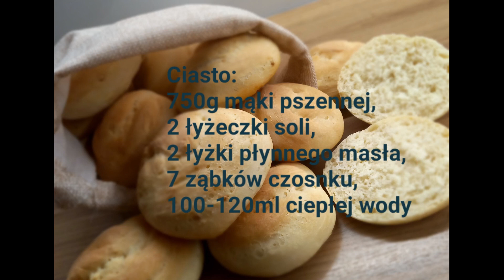Smaczne bułki czosnkowe ślimaczki - proste do zrobienia domowe pieczywo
Składniki zaczyn :
300ml ciepłej wody,
25g świeżych drożdży,
2 łyżeczki cukru,
1 łyżka mąki pszennej

Ciasto:
750g mąki pszennej,
2 łyżeczki soli,
2 łyżki płynnego masła,
7 ząbków czosnku,
100-120ml ciepłej wody

Bułki pieczemy w temp. 200st. C, funkcja piekarnika góra - dół przez 15-17 minut. Każdą blaszkę pieczemy osobno.